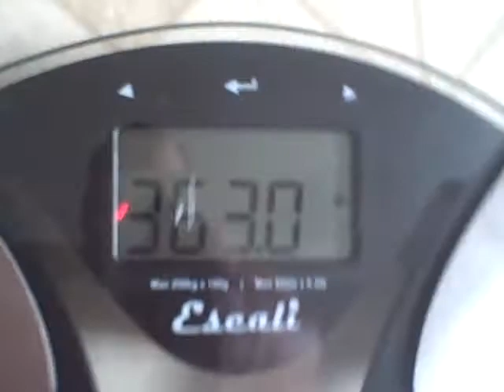4-22-15 Wednesday weigh in again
Wednesday weigh in gone right